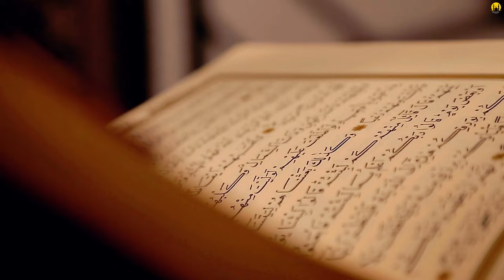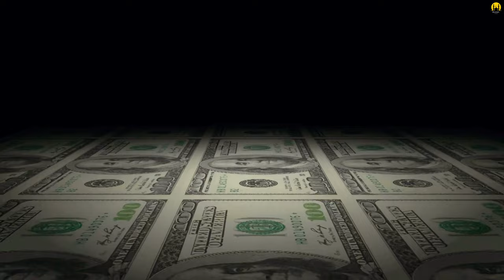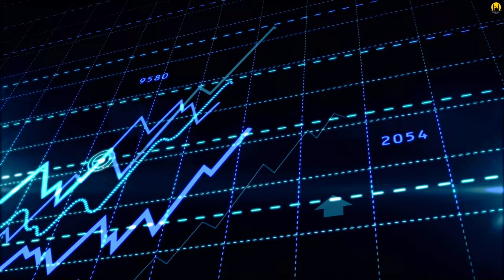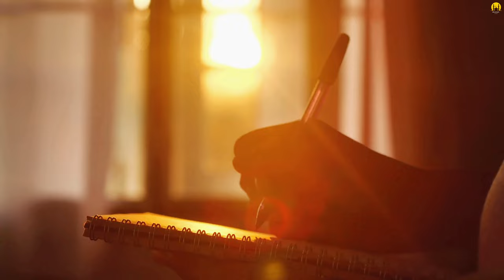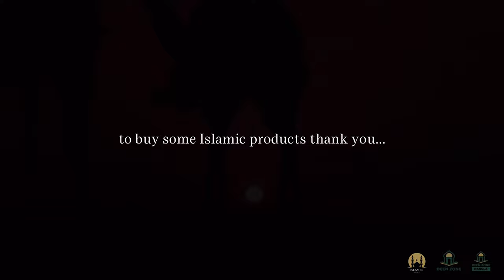SIN WORST THAN SEX WITH MOTHER! ISLAMIC MOTIVATION